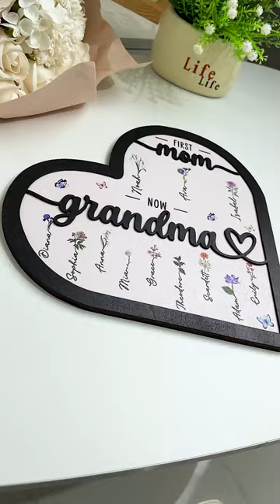Mother's Day Gifts-Birth Flower Sign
Introducing our beautifully crafted personalized wood engraved plaques that are the perfect addition to any home. This stunning plaque features a unique wooden bouquet design that displays the flowers of your loved one's birth month.